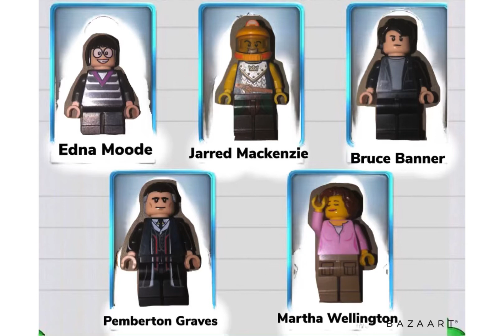LEGO Criminal Case Pacific Bay: Case 39: A Falling Fate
As we head towards the tower opening to question Martin Daniels of his involvement with the clones. A body comes falling from the sky which causes a massive panic. Looks like questioning Martin will have to wait as we try to figuring who caused the victim to meet his falling fate.

Suspects: Edna Moode (Art Collector)
Jarred Makenzie (Victim’s Brother)
Bruce Banner (Comic Book Artist)
Pemberton Graves (Escaped Convict)
Martha Wellington (Event Manager)

Victim: Rick Makenzie
Weapon: Push to Death
Killer: Bruce Banner

Sentence: 21 Years In Prison

Motive: Bruce saw the Innovation Tower Opening as his big chance to open up a comic book stand to sell his comics. But while Rick was there, he saw Bruce with the comics and was furious because Bruce was taking all the credit for the man who really wrote the comics named Steve Mclee. Rick called Bruce out and called him a forger and that he doesn’t deserve all the fame. This triggered Bruce to be in a fury of rage and for some reason, had green glowing eyes. Bruce followed Rick up on the top of the tower and when no one else was around, pushed Rick off the tower so Rick would be silenced and Bruce could still try to protect his career.

AI: After Arresting Bruce Banner, we march right up to Martin Daniels and confront him about the clones that helped Pemberton Graves escape prison. Martin Daniels looked at us and was offended. He told us that he couldn’t believe that we would accuse him of creating the clones of Hugo that were use to bust Pemberton Graves out of custody. We show him the video and have him look at the symbol that belongs to his company. Martin gets really sweaty and starts to run away. We chase after him and call for backup. Martin managed to escape in the crowd but accidentally dropped his clipboard. We have a look at it and it’s a list of test subjects, Hugo, Bruce Banner, Lucas, and lots of other names that we recognize. Eldon then runs to us and says that he might have figured out where Martin went. He takes us to his office and there we see behind the book shelf. There is an old rusted door that was recently unlocked. We open it up and we go inside to see what Martin has been hiding from us all this time and what it is that he is planning.